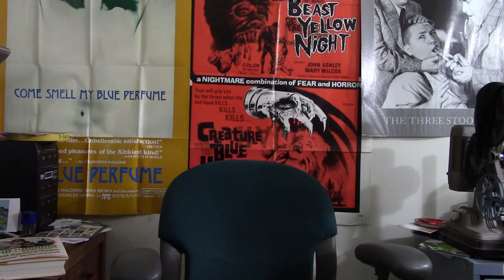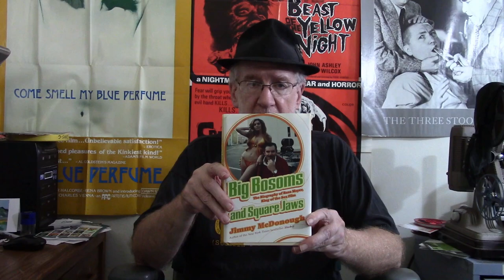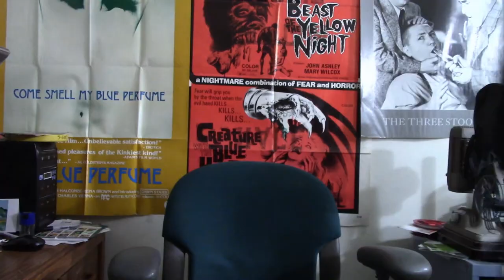Everything You Need To Know About Russ Meyer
You can also join the Grindhouse Purgatory Magazine Facebook Group.
SHOP MY T SHIRTS*** (It helps support my YouTube Channel)
Artwork by AL LANDIS(Thanks AL)